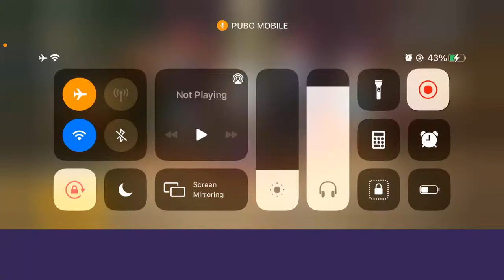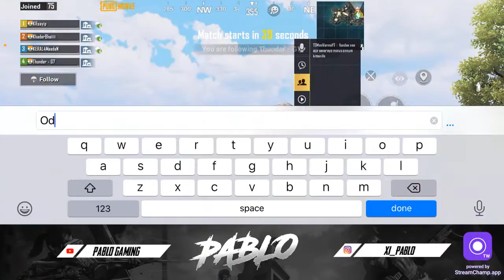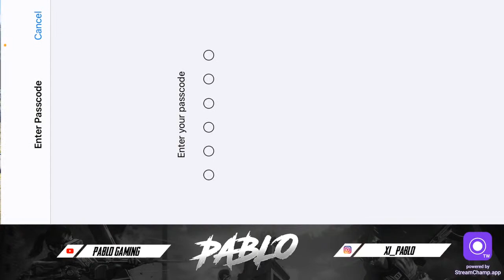SERIOUS CLASSICS CONQUERER LOBBY ❤️ | PUBGM | PABLO GAMING